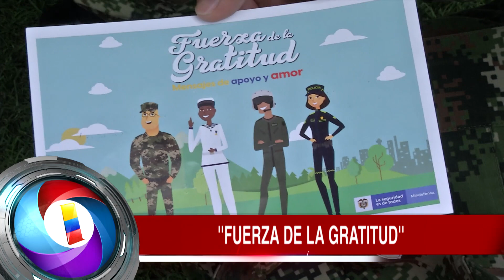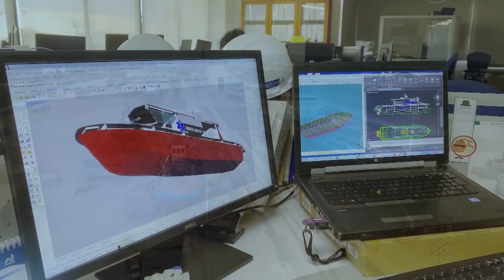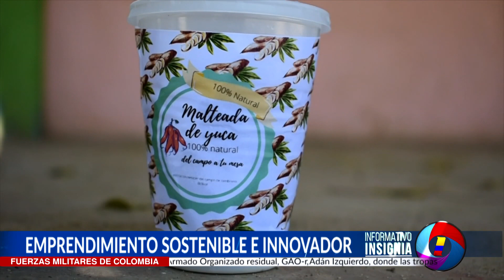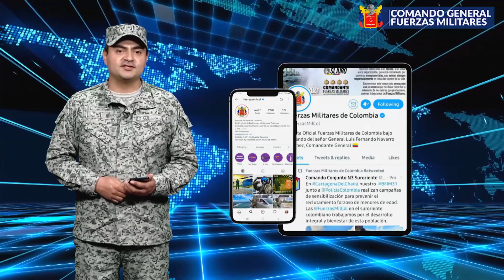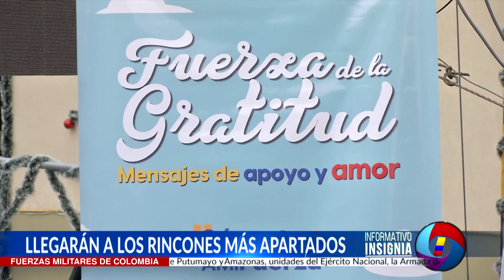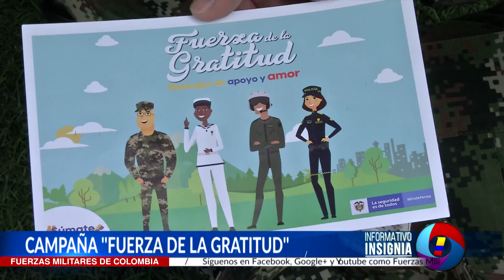Informativo Insignia 11 de diciembre 2021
En nuestra emisión de Insignia no te pierdas la entrega de 20 vehículos blindados por parte del gobierno de Estados Unidos al Ejército Nacional, para fortalecer la seguridad en las zonas de frontera.
Esto y mucho más en nuestro InformativoInsignia DaleClick⏩